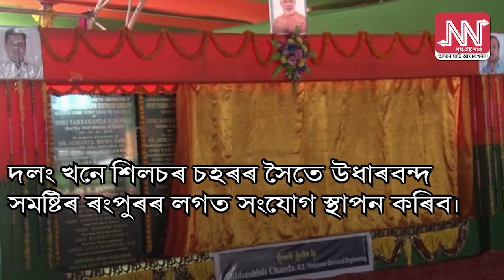শিলচৰ সদৰঘাটৰ বৰাক নদীৰ ওপৰত নতুন দলং উদঘাটন l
দলং খন মুখ্যমন্ত্ৰী সৰ্বানন্দ সোণোৱালে মুকলি কৰে।

উত্তৰ পূৰ্ব ৰিজিয়ন তথা ডনাৰ মন্ত্ৰালয়ৰ  নন লেপ্সেবুল চেন্ট্ৰাল পুল অৱ  ৰিচার্চ প্রকল্পৰ অধীনত নিৰ্মাণ কৰা হয় দলং খন।

৫৫৫ মিটাৰ দৈৰ্ঘ্য আৰু ২৩ মিটাৰ বহল দলং খন নিৰ্মাণৰ বাবে ব্যয় কৰা হৈছে ৬০ কোটি টকা।

দলং খনে শিলচৰ চহৰৰ সৈতে উধাৰবন্দ সমষ্টিৰ ৰংপুৰৰ লগত সংযোগ স্থাপন কৰিব।